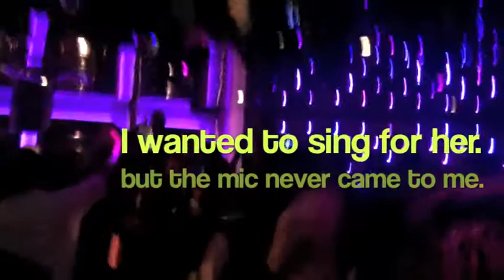MEETING ERIC ARCENEAUX & JENNIFER HUDSON AT HER SURPRISE 30TH BIRTHDAY PARTY!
Anthony and I arrive in Washington DC on 9/12/2011 to the Opera Lounge to help celebrate Jennifer Hudson's 30th birthday party. We ran into Eric Arceneaux also! Had a BLAST!